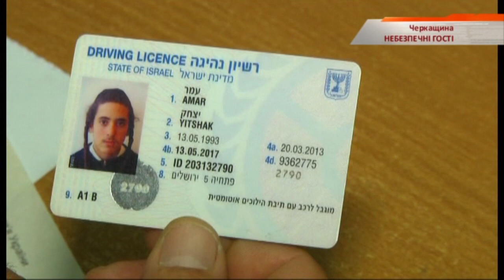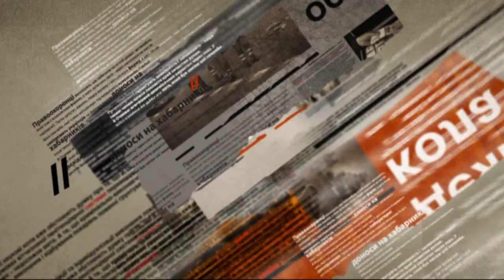В Умани хасид устроил гонки и попал в ДТП - Чрезвычайные новости, 28.07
В Умани проехался с ветерком гражданин Израиля. Молодой человек устроил гонки по городу и чуть не убил людей. Все завершилось ДТП и тремя разбитыми машинами.